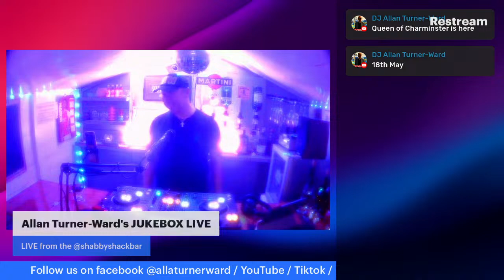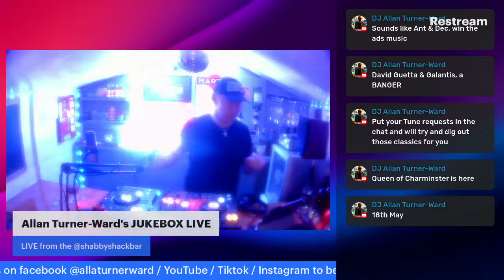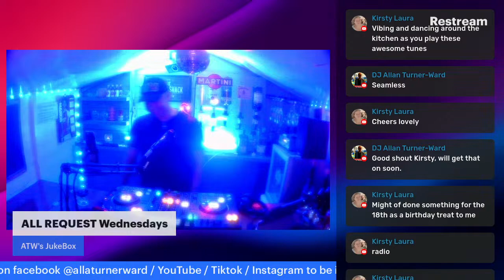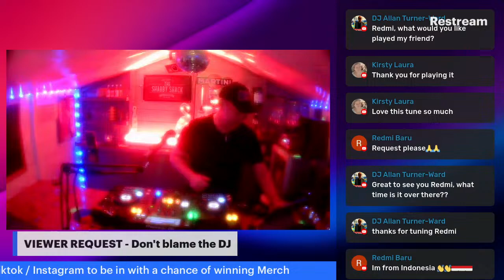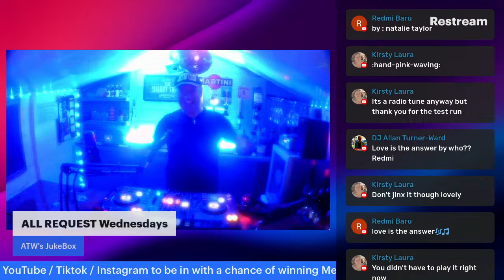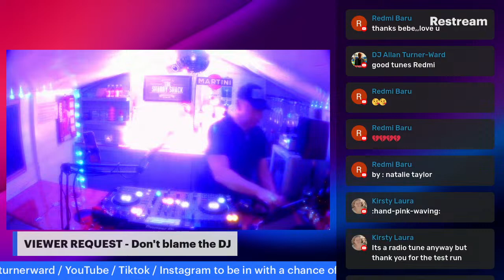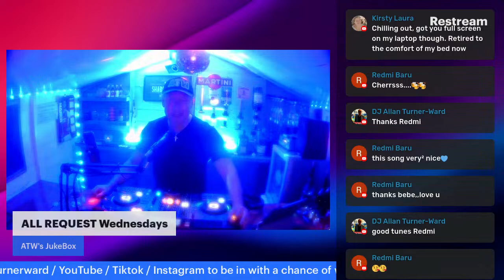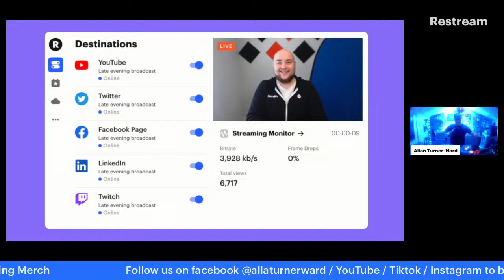DJ Allan Turner-Ward's JUKEBOX LIVE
Tune in for Midweek madness, LIVE from the @shabbyshackbar